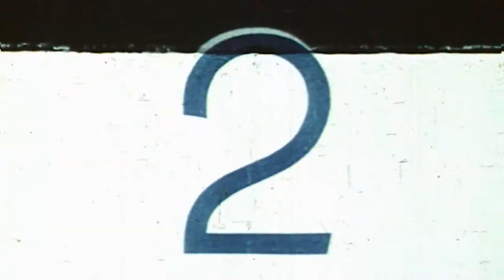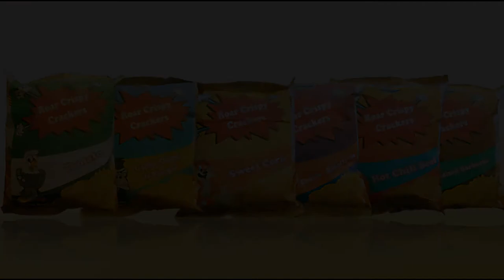NEU MARCOMM TEAM 2011: ROAR CRISPY CRACKERS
IMC PLAN: TV Ad-- Crunchies™ (Roar Crispy Crackers)

Product Name:  Crunchies™ (Roar Crispy Crackers)

Message Execution Style: Slices of Life- Fantasy

Tagline/Slogan:  Mapapasigaw ka sa Sarap!

Target Audience:  Generation Y (College and High School Youth)

Client's Brief:

Linamnam Snacks Corporation (LSC) is the Philippines' one of newest snack-producing company. LSC envisions providing high quality and nutritious snacks to its target market- an advocacy to stop the consumption of Filipino's in unhealthy snacks and beverages.
This year, LSC launches its first nutritious snack namely: ROAR Crispy Crackers -- a product line of Crunchies™; a new product development made by the company to reach its own corporate visions.

Crunchies- Roar Crispy Crackers provides different mouth-watering variants that will suit youth's taste accompanying solutions from their current needs as follows:

Hot Lion (Hot Chili Beef Flavor)
Benefits: Boost physical endurance against strenuous activities

Sour Gorilla (Garlic, Onion and Vinegar Flavor)
Benefits: Boost immune system against cold, cough and other air-borne diseases

Salty Bear (Iodized Barbecue Flavor)
Benefits: Increase memory captivity for sharper mind and thinking

Cheezy Dino (Cheese-Riboflavin Flavor)
Benefits: Boost your creativity

Savory Eagle (Tomato Flavor)
Benefits: Sharpen vision

Sweet Cat (Sweet Corn Flavor)
Benefits: Boost your confidence and will make your mood happy all day.